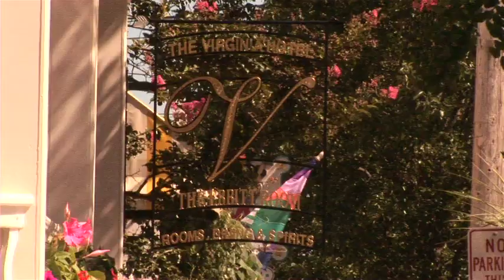Cape Resorts Group - Cape May Hotels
Learn about Cape Resorts properties in Cape May, NJ